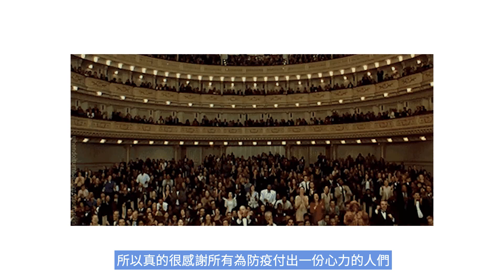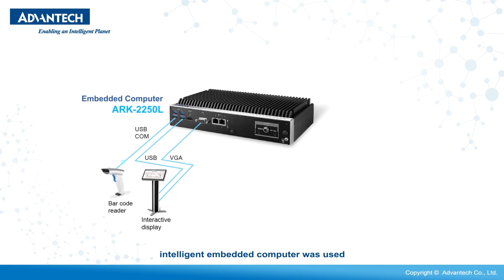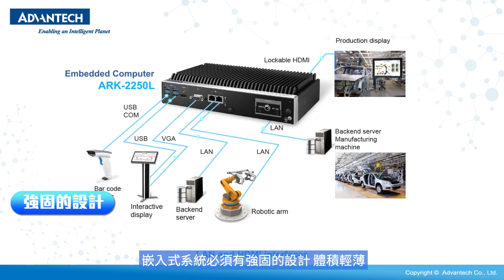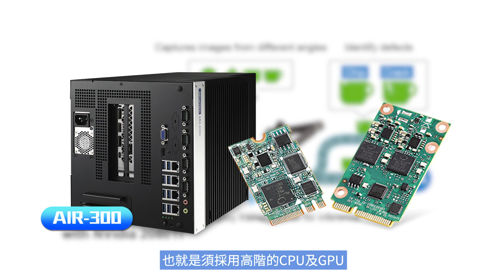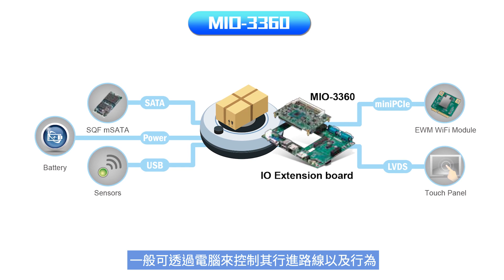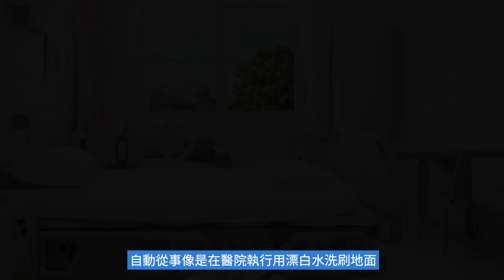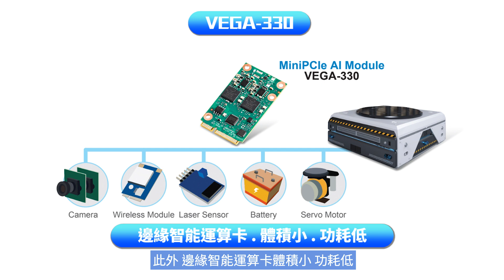AIoT新視界EP1：後疫情時代，機器人國家隊?! 最早的工業機器人是在什麼時候出現的呢?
今年因新冠肺炎疫情，
引爆全球的「零接觸」商機，
為了減少人與人的接觸，
應用在防疫的機器人也越來越多樣化，
不少企業開始思考加速生產流程的自動化，
或者是推出無人化的服務，
那究竟機器人最早是在甚麼時候產生的呢?
但如果要真正實現智慧製造，
在機械手臂導入邊緣智能要怎麼做到呢?
訂閱數破千將抽5位幸運兒，贈送精美的電腦後背包喔!

【1分鐘填寫表單立即下載】
想知道業界更多獲得最新2020年物聯網實用案例

【想聽甚麼內容由你決定!】
這是我們第一次做時事結合科技相關的影音內容，
如果你想了解任何與科技、工業等相關的主題，
歡迎在下方留言讓我們知道，我們也會納入接下來的節目內容喔!